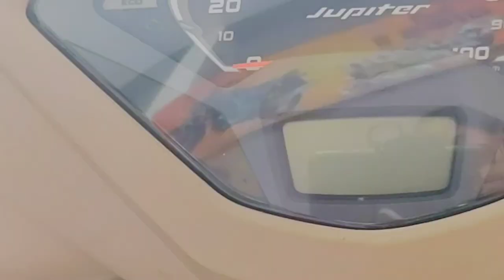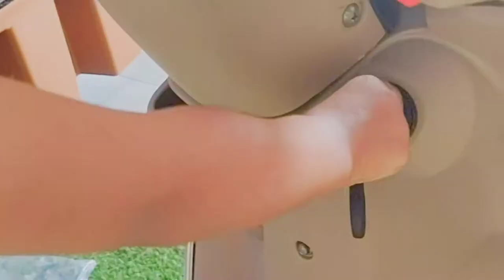Rathyatra key din ae Jupiter ZX | Features | Review of Jupiter ZX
tvsscooty review
reviewof jupiterzx